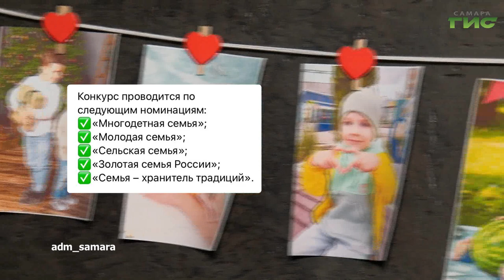О чем пишут в самарских Telegram-каналах